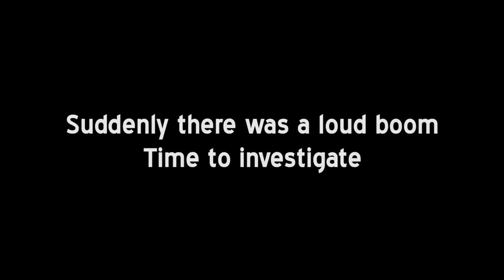Learning to Sail EP 4: Boom breaks off from mast under-sail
Just another day on the Sea. It is all a part of sailing and in a strange way part of the fun.  New challenges and embracing the unknown.